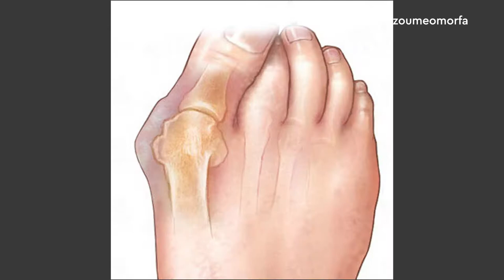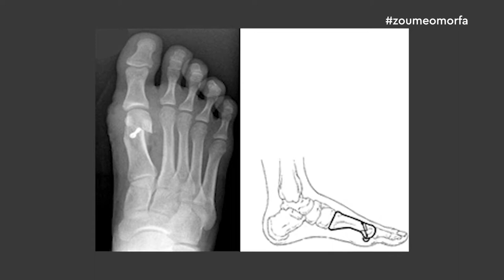Κότσι / Ηλίας Κατσουγκράκης Ορθοπαιδικός Χειρούργος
Η Μαρία Δημητρέλλη συνάντησε τον Ορθοπαιδικό χειρούργο κ. Ηλία Κατσουγκράνη και μίλησαν για το κότσι.
Ο ιατρός Ηλίας Κατσουγκράνης, με σπουδές σε Ελλάδα αλλά και στο εξωτερικό σήμερα μπορούμε να τον βρούμε στο Metropolitan Hospital.

Ειδικεύεται:
- Ρομποτική αρθροπλαστική mako-stryker ισχίου γόνατος
- Αθλητικές κακώσεις
- αρθροσκόπηση γόνατος και ώμου
- Τραυματολογία -Παιδοορθοπαιδική
- Μεταβολικά νοσήματα οστών
- οστεοπόρωση

Ηλίας Κατσουγκράκης
Ορθοπαιδικός Χειρούργος
Βύρωνος 7, κεντρική πλατεία, Ηλιούπολη, 16342, ΑΤΤΙΚΗΣ